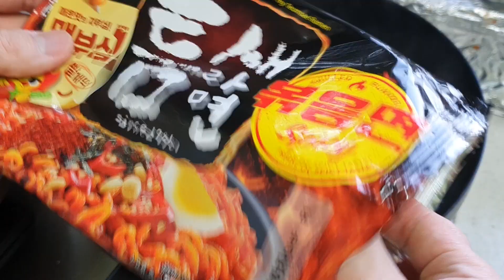ASMR SPICY NOODLE TEUMSAE RAMYUN KIELBASA SAUSAGE COOKING MUKBANG틈새볶음면 소세지 먹방ソーセージ ラーメンEATING SOUNDS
ASMR SPICY NOODLE TEUMSAE RAMYUN KIELBASA SAUSAGE COOKING MUKBANG 틈새라면 볶음면 킬바사 소세지 먹방 ソーセージ ラーメン チーズ 咀嚼音 モッパン sosis keju ไส้กรอก ชีส Xúc xích phô mai NO TALKING EATING SOUNDS